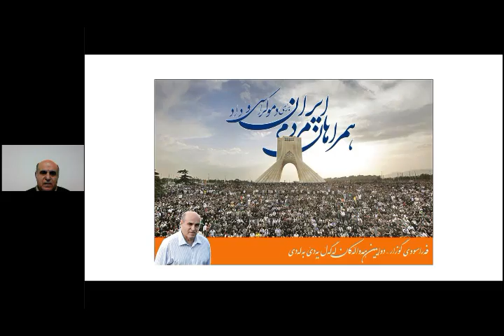تفسیر خبر به زبان کردی با یدی بلدی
روز شنبه 22 ژانویه 2022 - 2 بهمن 1400 - در برنامه همراهان مردم ایران به مشکلات معیشتی مردم - وضعیت ناگوار معیشتی کولبران و اعتراض جمعی از کارکنان دادگستری و قضات از جمله مهمترین رویدادهایی بود که به آن پرداخته شد.